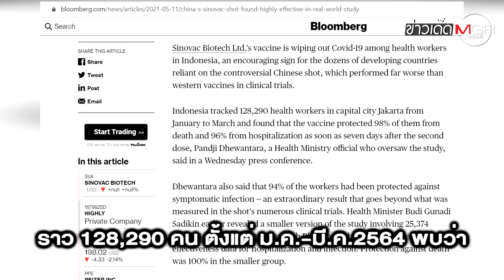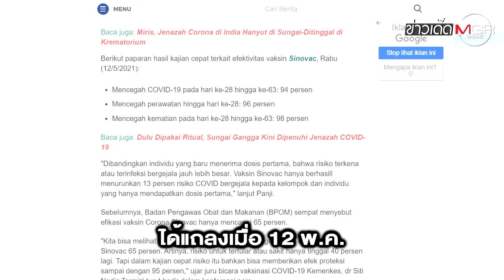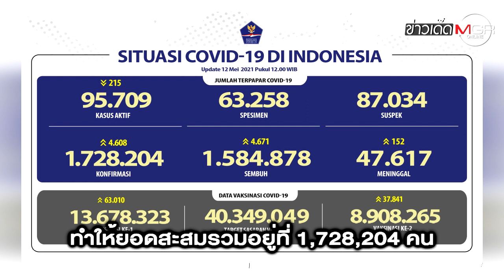"อินโดนีเซีย" เผยวัคซีน "ซิโนแวค" ลดความเสี่ยงติดโควิด-19 ได้ถึง 94%? : ข่าวเด็ดแมเนเจอร์